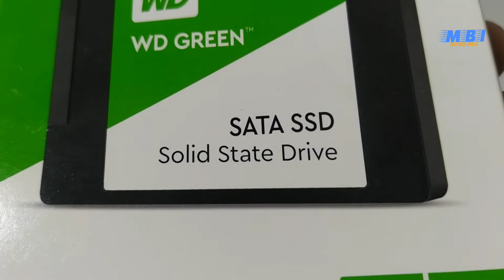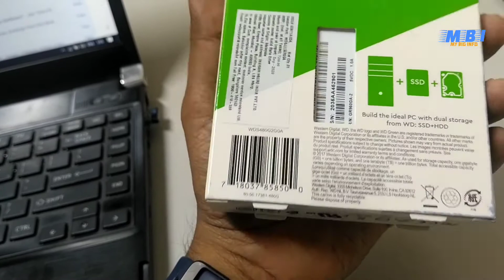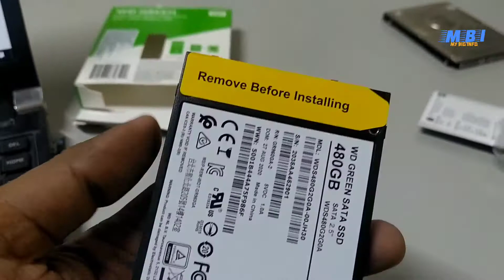SATA SSD 2.5 vs SATA, कौन सी हार्ड डिस्क सबसे बेहतर